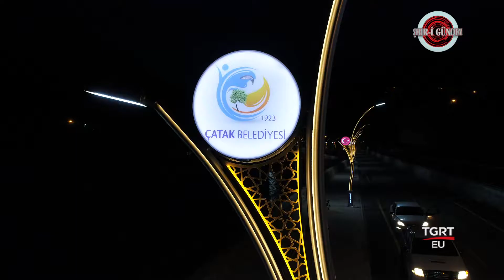Çatak Kaymakamlığı - Şehri Gündem Tgrt